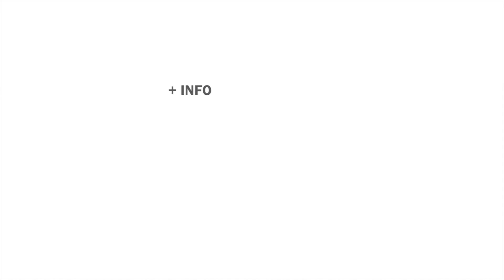Licenciatura en Letras - Profesorado de Letras - FHUC UNL